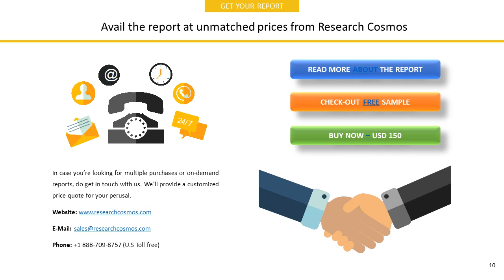CURTISS-WRIGHT CORPORATIONCompany Profile and Tech Intelligence Report, 2018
The report CURTISS-WRIGHT CORPORATIONCompany Profile is a detailed document covered company’s Overview, History, SWOT Analysis, Products/Services, Facts, Financials, Key Executives, Competitors, Tech Intelligence, IT Outsourcing, IT Management, Recent Developments and Strategy Evaluation.